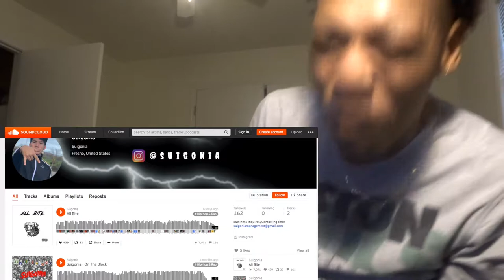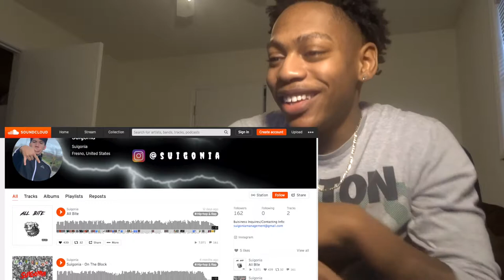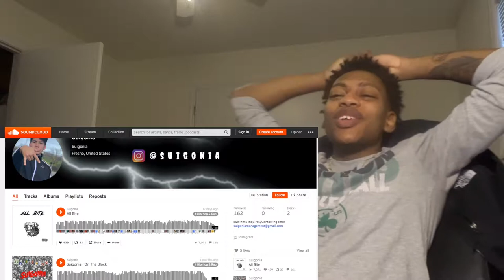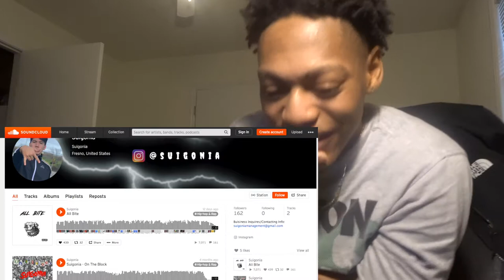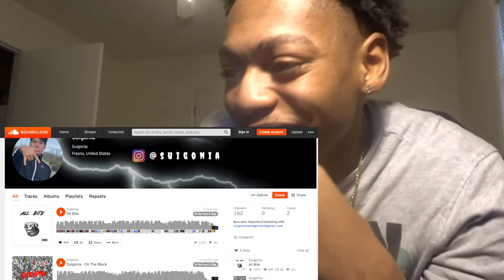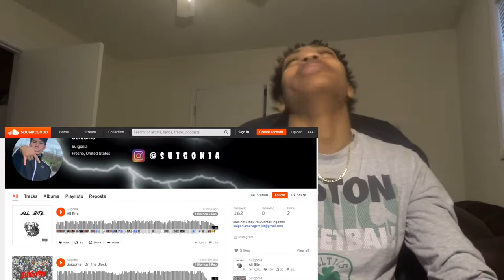HE NEXT UP | Suigonia - All Bite Reaction x lamontdidit